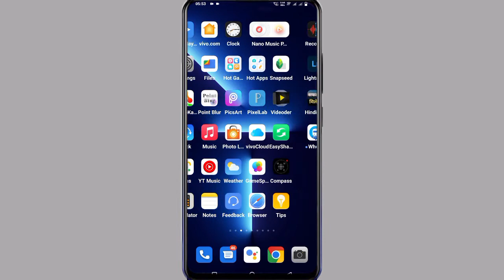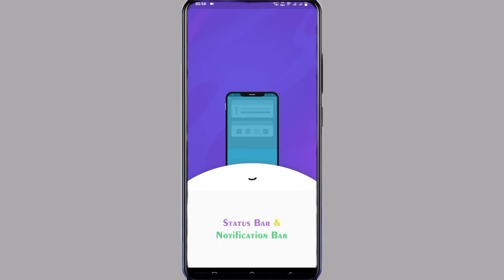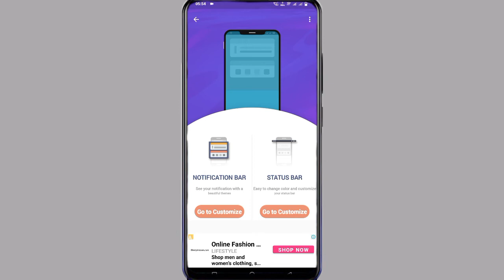Vivo Y21 Status Bar Color Kaise Kare || How To Color Status Bar On Vivo Y21 || Tech Akhilesh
Vivo Y21 Change Status Bar
Vivo Y21 Color Status Bar Change
How To Change Color Status Bar Vivo Y21
Vivo Y21 Phone Color Status Bar Change Kaise Kare
How To Change Color Status Bar On Vivo Y21
Vivo Y21 Status Bar Changer
Status Bar Changer On Vivo Y21
How To Download Status Bar Changer Vivo Y21

My Camera

My Trypod
My Light